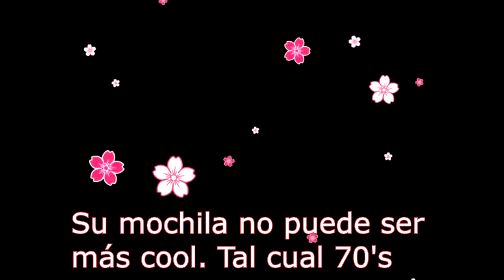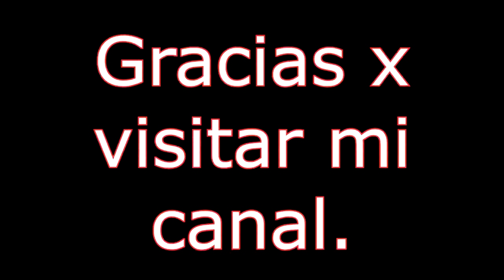Maria Angeles y Fina Back to School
Presentación de mis nuevas muñecas artesanales Maria Angeles y Fina.